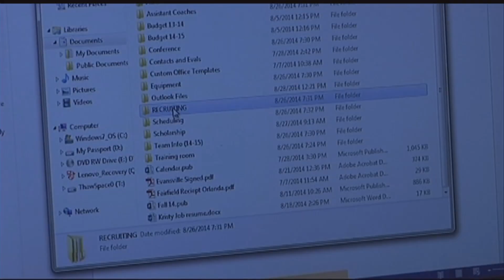TSN Review week of 9/29/14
Join Amy Austin and Clay Yeager as they review the latest news and scores from Troy Trojan athletics.